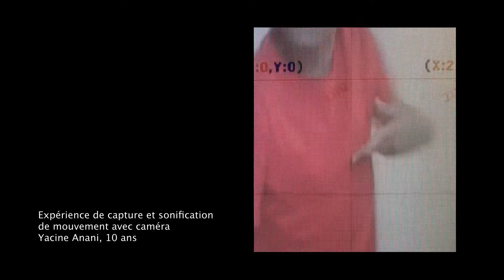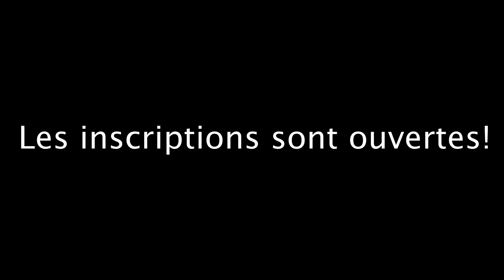Présentation de la Classe de Musique et Nouvelles Technologies du Conservatoire Francis Poulenc